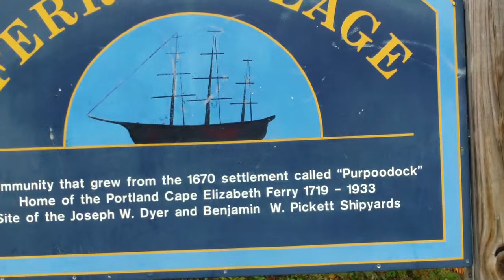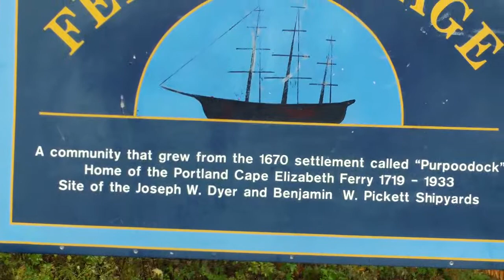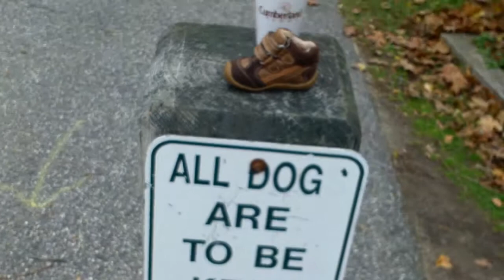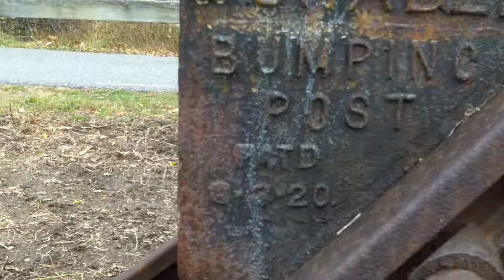Ferry Village South Portland, Maine 2014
Walk live along a South Portland trail at Ferry Village and view an abandoned railroad line and some of the sights and sounds of a scenic trail near the Southern Maine coastline. Filmed live and on location November 4, 2014. Free lance video was produced and directed by FrankMargel.